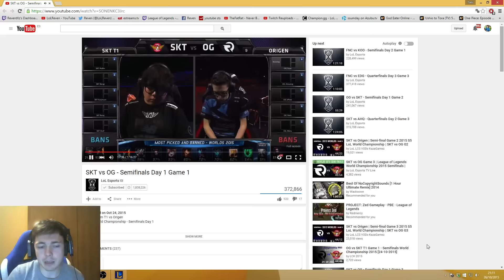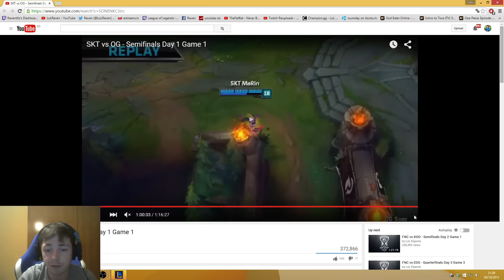Analizando GAME 1 - SKT vs ORIGEN - ¿Por que perdió Origen?